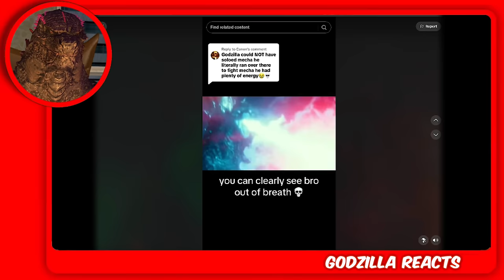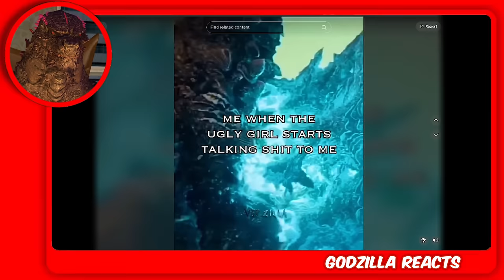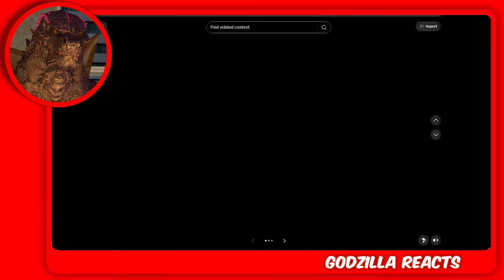Reacting To Godzilla x Kong TikTok's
Today we see amazing Godzilla x Kong TikToks That vary from cool edits to funny skits.

Covering Godzilla X Kong Trailer The New Empire 2024 Movie. Godzilla vs Kong Sequel. Son of Kong Suko Explained, Kong's New Infinity Gauntlet Weapon. Kong Godzilla Teamup vs a new  Titan Skar King in the Hollow Earth, threatening to take over the Earth. Shimo Titan Explained. New Titan History Explained, Kong Origin and Godzilla Origin Explained. The history behind all the Titans. And how they were created. The origin of Skull Island. The Kong Throne in the Hollow Earth. And why Godzilla and Kong's race became the protector of humans on the surface. Monarch Legacy Of The Monsters Episodes Explained. Godzilla Minus One Comparison